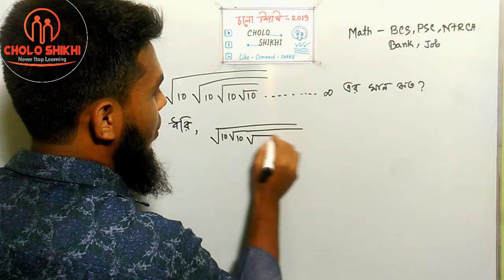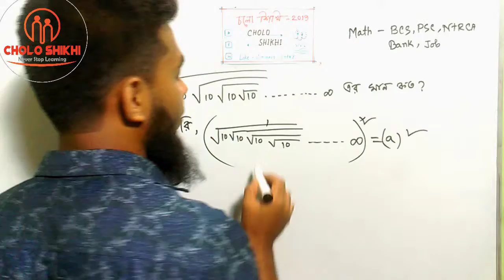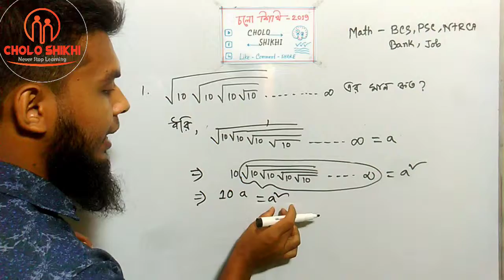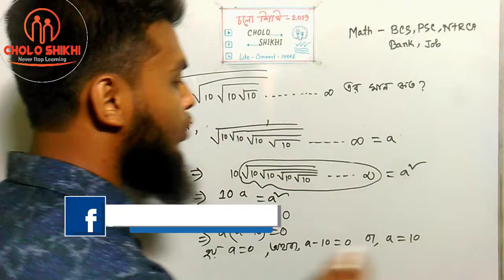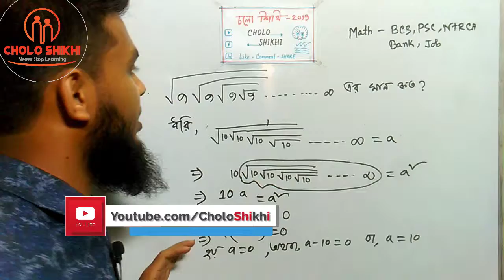Sqauare Exponent Tricks for BCS and All Competative Exam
Instructor Name: Jahid Hasan Sharokshah
Instructor

সকল Classes পাবে আমাদের এই  Cholo Shikhi Channel এ! তাছাড়া, Cholo Shikhi এর সাথে শেখা কখনও থামিও না,

যেখানে তুমি পাবে সকল ক্লাসের  ভিডিও টিউটোরিয়াল যা থেকে শিখে তুমি কুইজ দিয়ে নিজেকে যাচাই করে নিতে পারো,

নিজের দক্ষতা বাড়ানোর জন্য পাবে অসাধারণ নির্দেশনা।